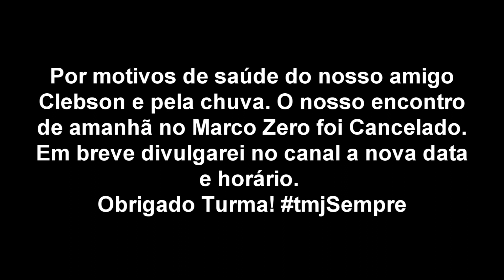AVISO - Encontro de amanha Cancelado